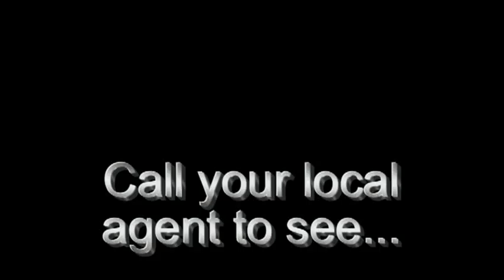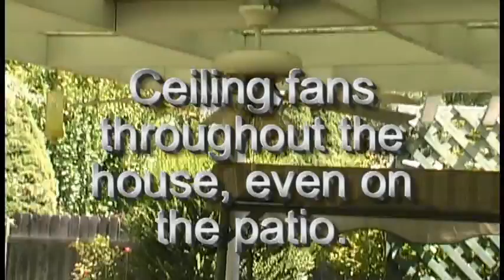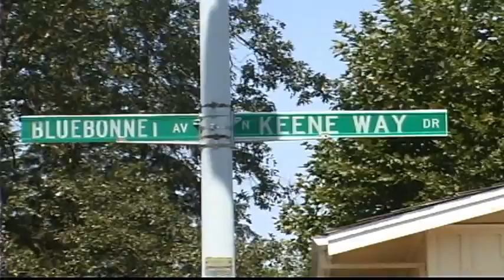1421 N Keene Way Dr